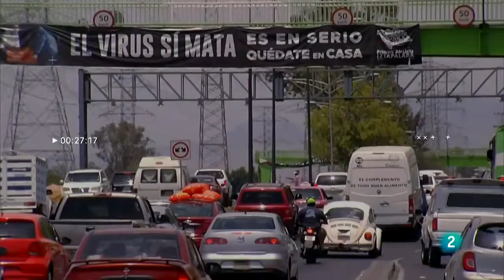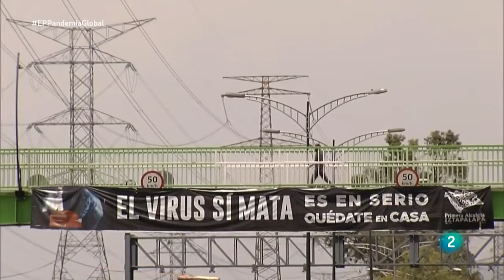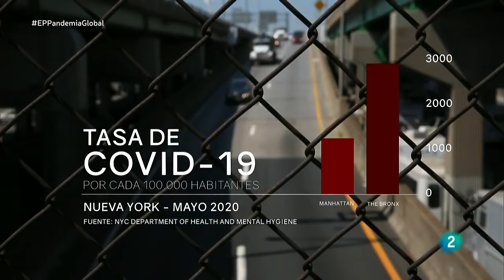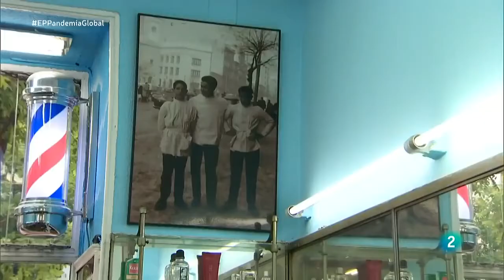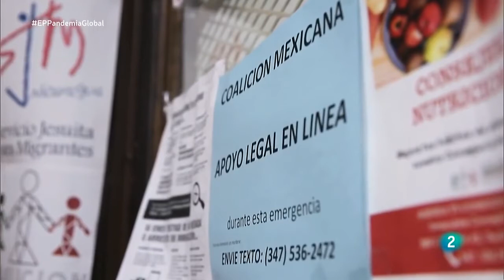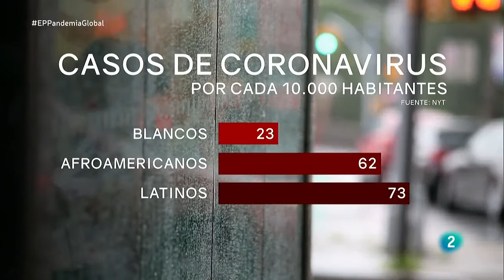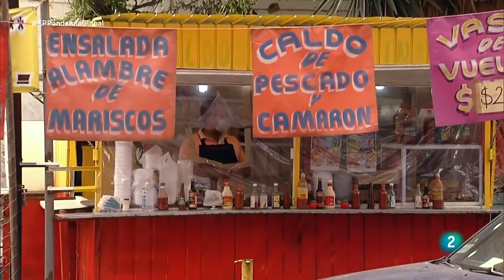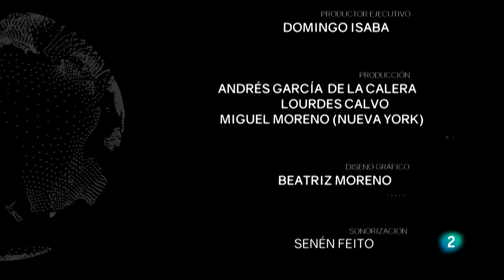Documental "Pandemia en la gran ciudad"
Spanish: En Portada’ viaja a Iztapalapa (México), Leganés (Madrid) y el Bronx (Nueva York). Ciudades que crecen sin parar, robando espacio a la naturaleza; con medios de transporte públicos atestados y extrarradios donde la clase trabajadora se hacina en pisos pequeños sin posibilidad de teletrabajar; ciudades globales interconectadas con todo el mundo a un par de horas de avión, facilitando la movilidad de millones de viajeros… y los casos importados de cualquier virus.

English: ´En Portada' travels to Iztapalapa (Mexico), Leganés (Madrid) and the Bronx (New York). Cities that grow without stopping, stealing space from nature; with crowded public transportation and suburbs where the working class crowds into small flats without the possibility of teleworking; Global cities interconnected with the whole world within a couple of hours by plane, facilitating the mobility of millions of travelers ... and imported cases of any virus.